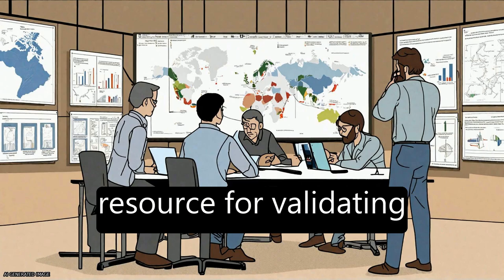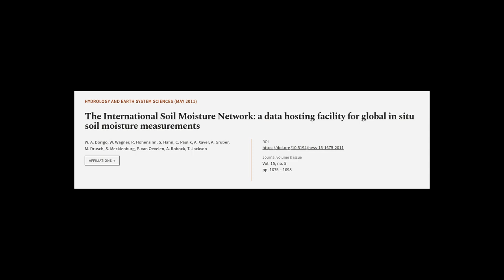The International Soil Moisture Network: a data hosting facility for global in situ s... | RTCL.TV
### Keywords ###

### Article Attribution ###
Title: The International Soil Moisture Network: a data hosting facility for global in situ soil moisture measurements
Authors: W. A. Dorigo, W. Wagner, R. Hohensinn, S. Hahn, C. Paulik, A. Xaver, A. Gruber, M. Drusch, S. Mecklenburg, P. van Oevelen, A. Robock ,and T. Jackson

### Video Timestamps ###
0:00:00 - Summary
0:01:00 - Title
0:01:06 - Tail
0:01:11 - End